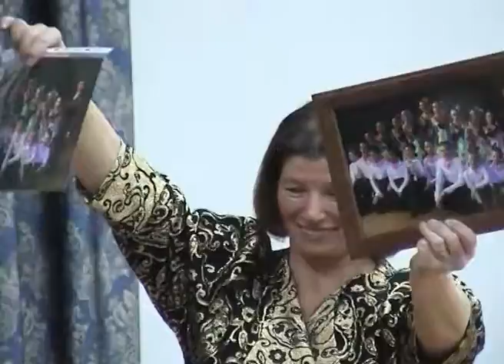2009 ИСПАНСКИЙ ФОРМЕЙШН ТСК Измайлово ЦО 1811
spanish formation Победители чемпионата Москвы
Дмитриева Екатерина Игоревна ТСК Измалово
ballroom dances spanish formation ТСК Измалово